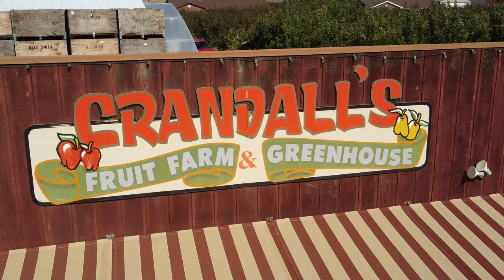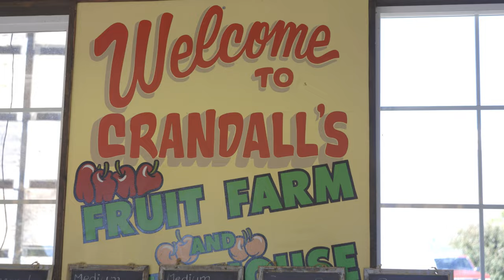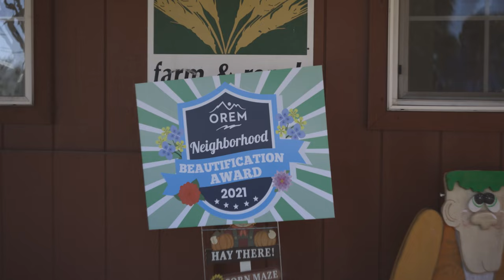Crandall's Orchard Documentary Winner 2022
First Place in the Documentary category at the 2022 Utah High School Film Festival. Produced by Isaac Leonard at Orem High School.

Videos are for personal sharing and are not intended for any commercial use